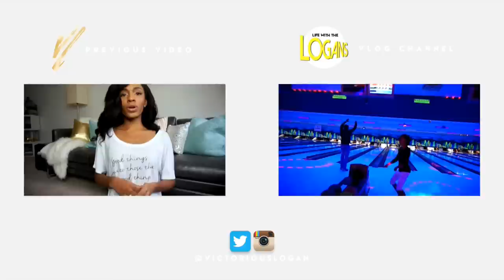Six Month Update! BestLaceWigs Kinky Straight Wig | VICKYLOGAN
SKU: Gsw137 Kinky Straight Lace Wig
Hair Color: Natural Color
Hair Length: 16 inches
Hair Density: 120% density
Lace Color: Light brown lace
Cap Construction: Cap 11- Glueless full lace cap

Like the shirt I'm wearing? I designed it!

Become a Victor! New videos every MWF
Check out Life With the Logans for new vlogs Thursdays at 6pm!

EDITING  ↓

Camera → Sony NEX 5T with kit lens

add “VICKYLOGAN” in the subject line

Are you a YouTuber that wants more sponsored videos? Apply here!

FTC: BestLaceWigs sent me this wig for review but all opinions are my own!